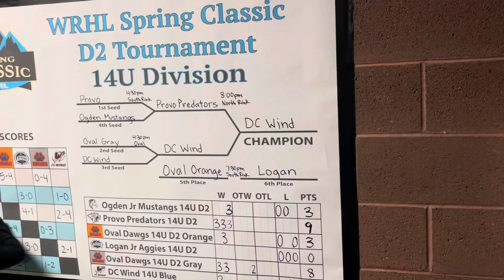Dc Wind 14U D2 Champions!